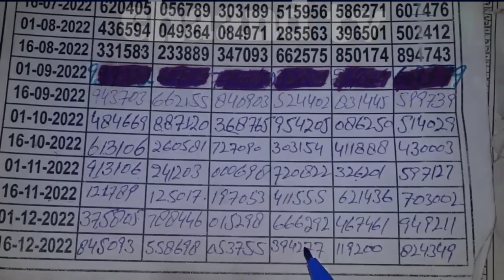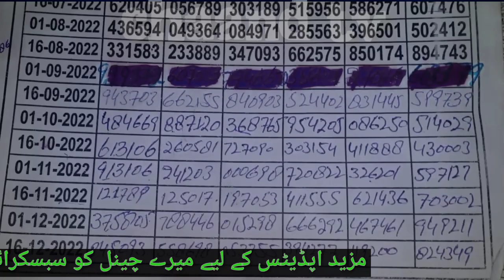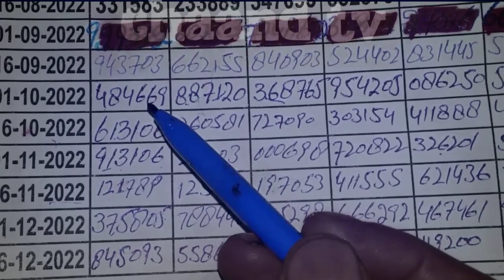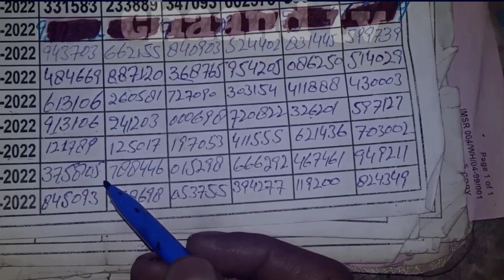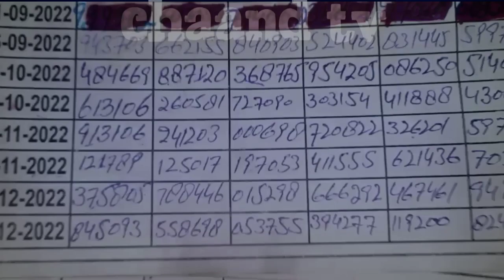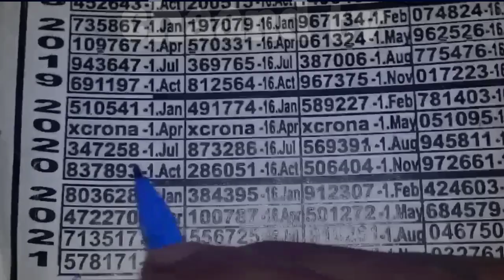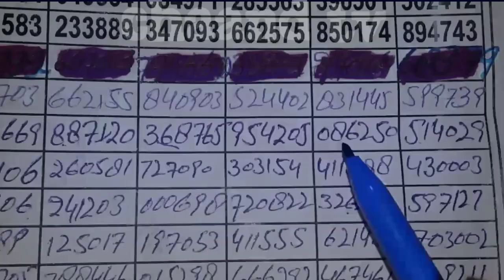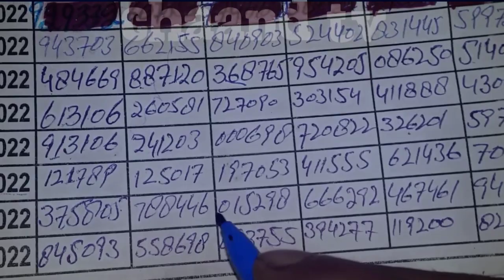Thai Lottery 3up Set||Thailand Lottery || Thai Lottery guess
How to win Thai Lottery 720p||Thailand Lottery 3up direct set
This video for Thailand Lottery, How to win prize from Thai Lottery . Make money from Thai Lottery online
Thailand Lottery gues
Thai Lottery second akrha
thai lottery
thailand lottery